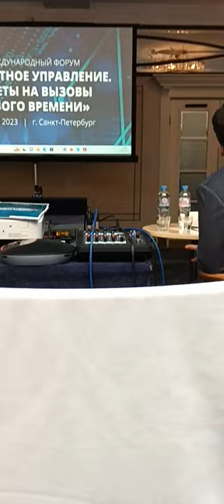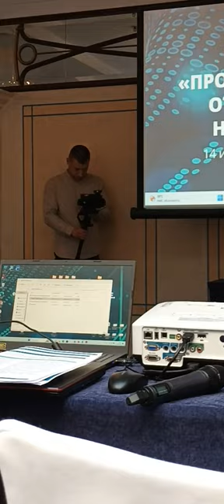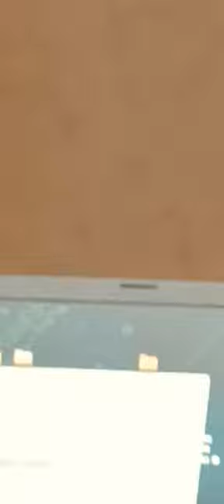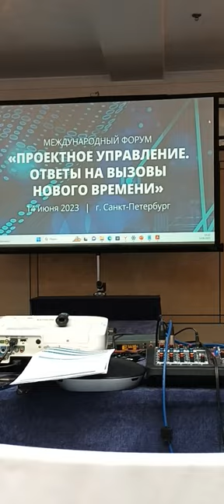12 Forum Ambassador George IV